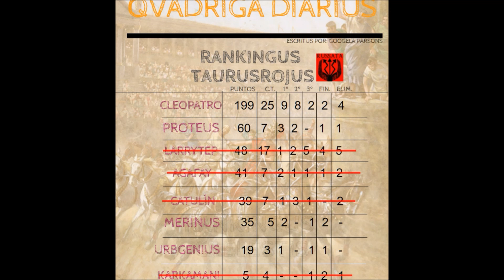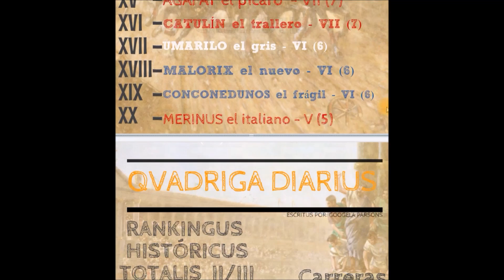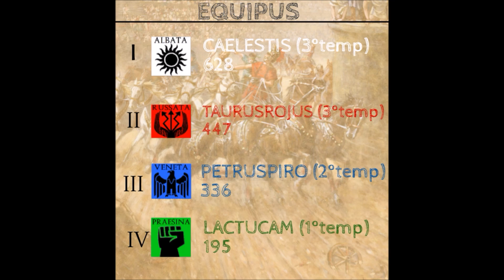Qvadriga - Temp. 3 Cap. 78 Proteus progresa progresivamente - Gameplay español